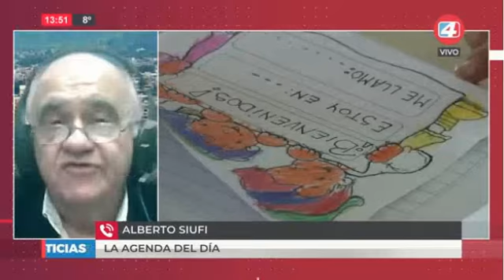5-5-21 - Agenda del día